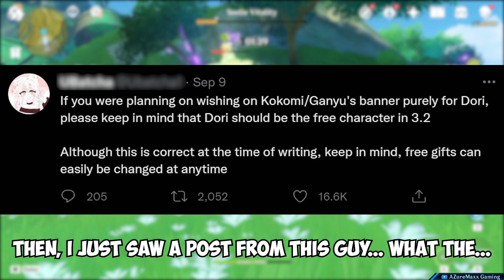MY BIGGEST MISTAKE Pulling on Ganyu & Kokomi Banner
PULL for GANYU, KOKOMI, and DORI Banner Genshin Impact